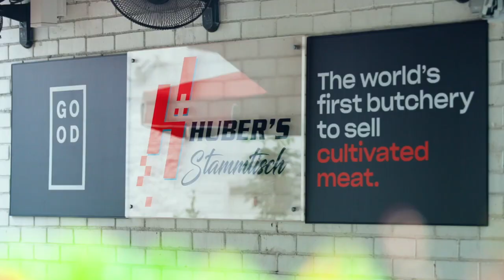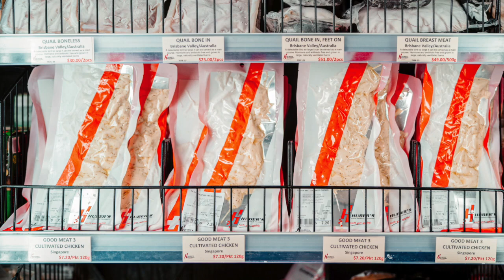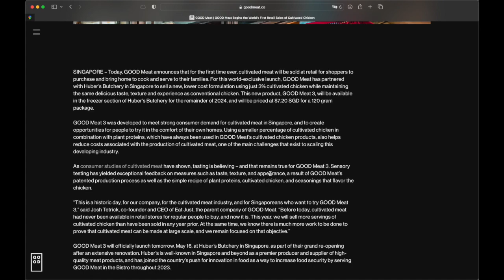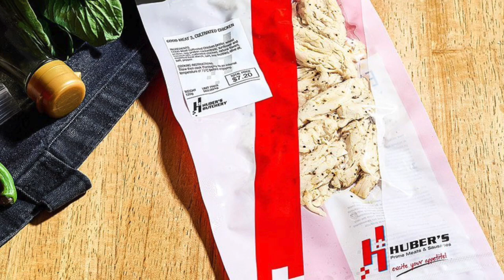Cultivated Chicken Retail Launch in Singapore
How much chicken would you like in your chicken?

If you live in Singapore, you can now buy cultivated chicken from Huber's Butchery to cook at home. This product is interesting, it contains 3% cultivated meat and 97% plant based proteins.

RETAIL INVESTORS
GOOD Meat is a portfolio company of Cult Food Science.

SOURCES
GOOD Meat Begins the World’s First Retail Sales of Cultivated Chicken